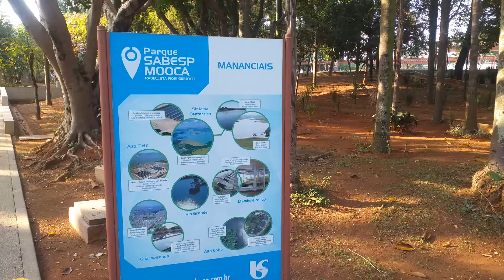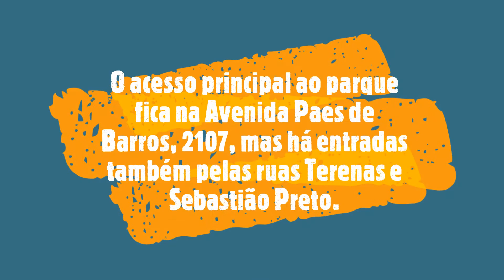Parque Sabesp Mooca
Parque Sabesp Mooca - Radialista Fiori Gigliotti, que fica localizado onde há - a Torre da Caixa d'Água - o maior reservatório de água da América Latina no Alto da Mooca, Zona Leste da capital paulista. Tem 21.200 m² de área no total, tendo sido inaugurado em 13/09/2014. É administrado pela Sabesp (Companhia de Saneamento Básico do Estado de São Paulo S.A.), que é uma empresa de economia mista, de capital aberto e tem ações negociadas nas Bolsas de Valores de São Paulo e de Nova York. Seu principal acionista é o governo do Estado de São Paulo. A Sabesp atua em serviços de água e esgotos em 364 dos 645 municípios paulistas, inclusive na Capital (dados de maio/2009). Vinte e seis milhões de habitantes são beneficiados por atendimentos de serviços de água e esgoto.

O acesso principal ao parque fica na Avenida Paes de Barros, 2107, mas há entradas também pelas ruas Terenas e Sebastião Preto.  Utilize, entre outras, as linhas de ônibus de números 311C-10 (Pq. São Lucas / Bom Retiro), 373M-10 (Jd. Guairaca / Shop. Metrô Tatuapé), 373T-10 (Jd. Itápolis / Metrô Bresser), 573A-10 (Metrô Bresser / Vila Alpina), 2101-41(Praça Sílvio Romero / Vila Prudente), 3112-10 (Vila Industrial / Metrô Belém) e 3160-10 (Terminal Vila Prudente / Terminal Pq. D. Pedro II).
Para saber outras linhas de ônibus, fornecendo origem e destino, ligue para o telefone 156  da PMSP ou pelo site da Sptrans (clique aqui).
De carro, vá ao box acima e clique em "Ver no mapa", traçando seu roteiro.

Infraestrutura
Sua infraestrutura é composta por rota acessível, onde há um percurso lúdico com displays do museu aberto; trilha e pistas para caminhadas; playground; ecoposto para coleta seletiva; bicicletário; equipamentos e estrutura sustentáveis; "Casa de Manobra"; Torre da Caixa d'Água; espaços para variadas atividades esportivas e culturais; espelho d’água; sanitários; rampa acessível e instalações restauradas erguidas no início do século passado, que passarão a oferecer exposição permanente sobre saneamento, objetivando informar e conscientizar a população. As luminárias do parque são todas de LEDs.

A flora do local conta com 206 novas árvores (50 de pequeno porte nas calçadas e 156 dentro do parque), além de cerca de três mil novos arbustos e trepadeiras. Entre as espécies presentes no local há mirindiba rosa, chuva de ouro, mulungu, ipê rosa, ipê amarelo, caroba, quaresmeira, aroeira salsa e sibipiruna.

Quanto a avifauna, observamos pássaros presentes no parque, principalmente nas árvores remanescentes do local, preservadas pelas obras de sua criação.

Não há lanchonetes no interior do parque, mas nas ruas próximas existem vários restaurantes, bares e lanchonetes, que podem fornecer alimentos e bebidas.

Você pode levar seu cachorro, desde que estejam em guias e focinheiras, estas para os mais bravos, assim como para patins. Bicicletas acima de aro 14 são proibidas, como também os skates.

Quanto à segurança geral do parque, observamos vários vigias no dia da visita, transmitindo tranquilidade para os usuários.

Sinopse Histórica
Pelo que pesquisamos, há inúmeras versões sobre o surgimento da Mooca. Uma delas é que no dia 17 de agosto de 1556 seria o marco do surgimento do seu surgimento. Nesse tempo, ou seja, apenas 56 anos após o descobrimento do Brasil, estas terras eram habitadas por índios, que se concentravam perto de um extenso rio – Tameateí ou Tometeri, hoje Tamanduateí – e se espalhavam pela região adentro, que era rodeada por muitos riachos. O nome do bairro é de origem indígena. Uma versão aventada é a de que ele teria surgido no século XVI, quando os primeiros habitantes brancos começaram a construir suas casas na região, sob o olhar curioso dos índios, que teriam exclamado Moo-oca!. Numa tradução livre, algo como "Eles estão fazendo casas!", de "moo", fazer e "oca", casa.

Já no livro “A Igreja na História de São Paulo” a primeira referência ao bairro data de 1605, quando o local ainda era conhecido como Arraial de Nicolau Barreto, onde Brás Cubas construiu a capela de Santo Antônio, mais tarde transferida para a praça Patriarca.

Segundo os historiadores, a região leste de São Paulo, onde se situa o bairro da Mooca, deve ter sido o local da maior concentração de índios de São Paulo e até do Brasil.O elemento indígena foi tão forte por aqui, que deixou sua lembrança até no nome do bairro: Mooca.

O bairro da Mooca era uma agradável região de casas, chácaras e sítios, à beira do rio Tamanduateí. No início do século XX, essa situação começou a mudar. O bairro recebeu fábricas, vidas operárias e trabalhadores de muitas regiões, em especial da Itália.